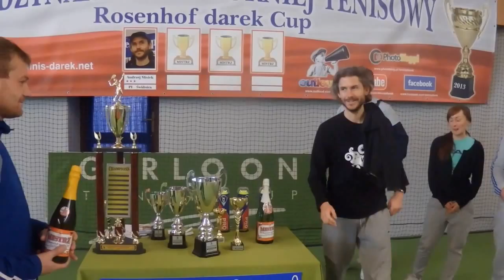83 Rosenhof darek Cup.Tennis Quiz/Winner Andrzej MISIEK.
83 Cup, Görlitz 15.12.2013 International Tennis Tournament ROSENHOF darek CUP - .Tennis Quiz/Winner Andrzej MISIEK.